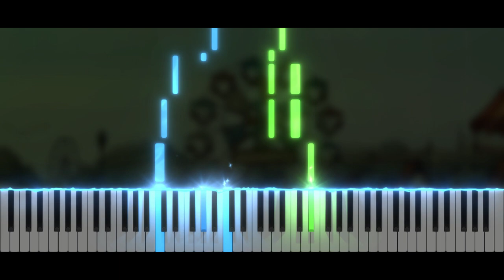Professor Layton and the Curious Village - Deserted Amusement Park | Piano Tutorial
Take care ❤️

Softwares used :
- 🎵 FL Studio
- 🎹 SeeMusic Visualizer
- ❤️ Cinema4D
- 🎬 Vegas Pro
- 🖼️ Photoshop

Time code :
00:00 Intro
00:06 Musique